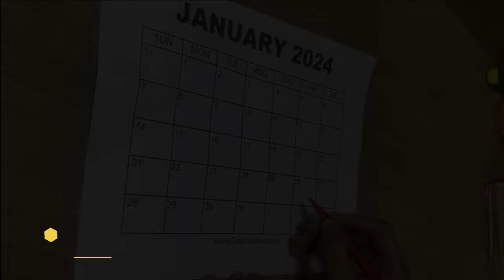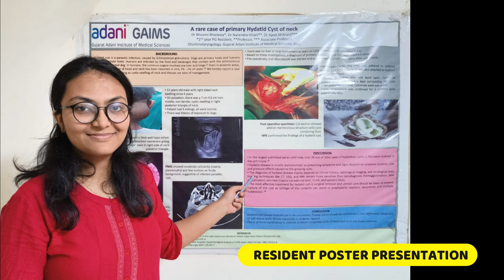Invitation to 45th AOI GSB Annual Conference | Bhuj | 26-28 January, 2024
Kachchh ENT Association & Gujarat Adani Institute of Medical Sciences present RannFeast 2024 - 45th AOI GSB State Conference From 26th Janurary to 28th Janurary 2024 in Bhuj, Kachchh